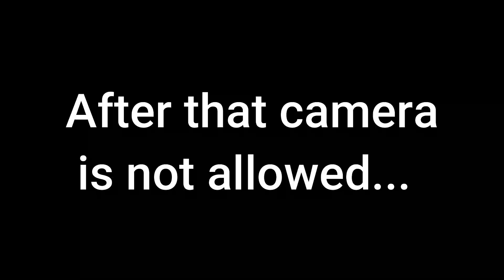Khodaldham mandir And Bhadar Dam || ભાદર ડેમ+ખોડલધામ મંદિર || Kishan's Vlogs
ભાદર ડેમ+ખોડલધામ મંદિર || visit Khodaldham mandir And Bhadar Dam || Kishan's Vlogs || 7_Vlog || Kishan Vaghasiya || Gujarati Vlog || Kagvad mandir

Today I visited Bhadar Dam and khodaldham mandir kagvad. that was a great experience. this video was shooted by Realme 6.

| Kishan's Vlogs

Realme narzo 30a - ​
Realme C25S
My Laptop
My Mobile